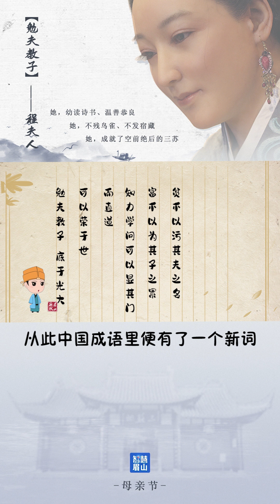勉夫教子——程夫人—一人造就三人，史上最牛母親在眉山 The most bullish mother in history is in Meishan#pandaeyes